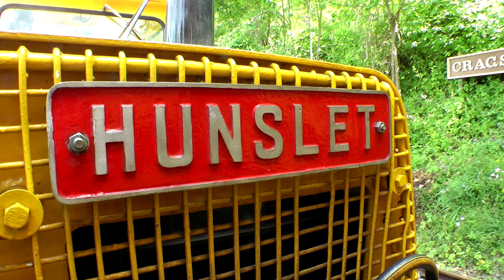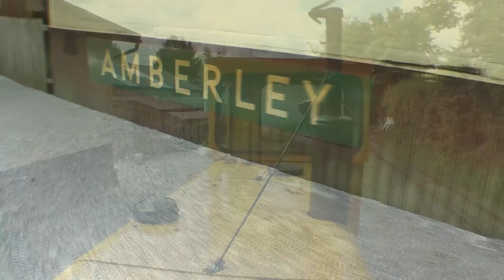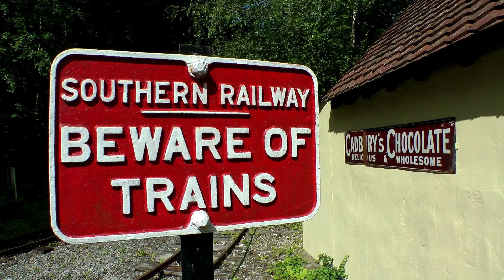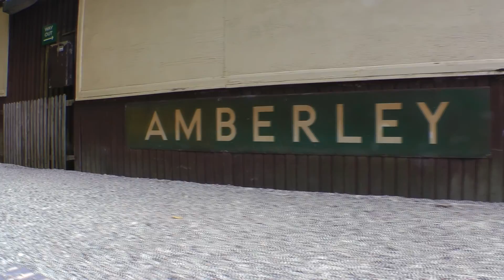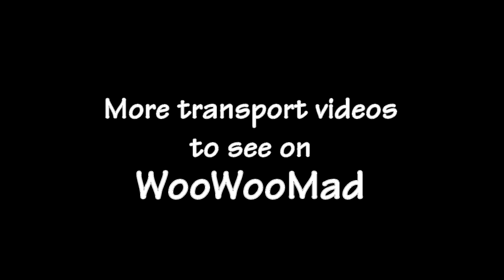AMBERLEY Railway UK. Narrow Gauge Railway. AMBERLEY MUSEUM & HERITAGE CENTRE. West Sussex Tourism.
The Amberley Museum and Heritage Centre Railway is a 2ft (610 mm) narrow gauge railway based at the Amberley Museum & Heritage Centre, West Sussex, UK. This trip is Hunslet locomotive powered throughout although the railway museum and collection as a whole comprises many different steam and diesel variants. Please visit the web site to learn all about the extensive collection that can be viewed.

Amberley Museum Industrial Railway Collection
Amberley Museum's industrial railway collection certainly is one of the most important collections in the UK.

Station Road, Amberley, Near Arundel, West Sussex, BN18 9LT

Amberley Museum & Heritage Centre is set in a 36 acre site in the South Downs
Other exhibit centres to visit on this amazing, must visit site . . .
  Electricity Hall
  Wireless Exhibition
  Printing Workshop
  Fire Station
  Connected Earth Telecommunications Hall
  Pottery
  Wheelwrights
  Paviors’ Museum of Road making
  Village Garage
  Southdown Bus Garage
  De Witt Kilns
  Village Garage & Cycle Shop
Amberley Industrial Railway Collection.
West Sussex Tourism.
Sussex Tourism.